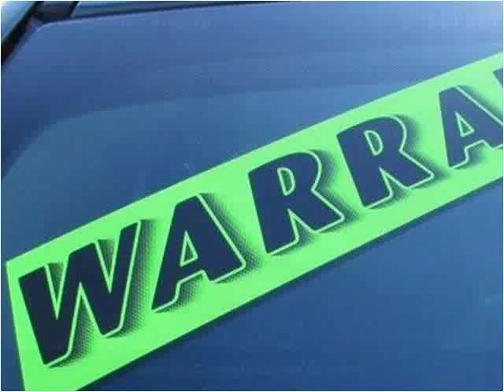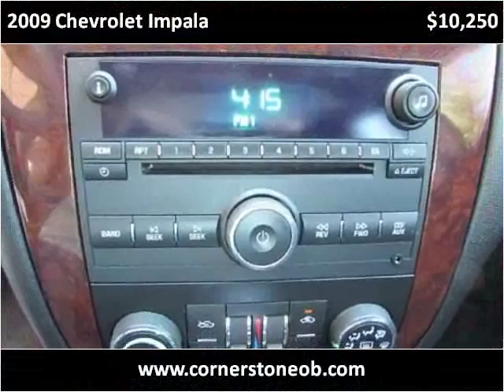2009 Chevrolet Impala Used Cars Olive Branch MS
This 2009 Chevrolet Impala is available from Cornerstone Automotive.